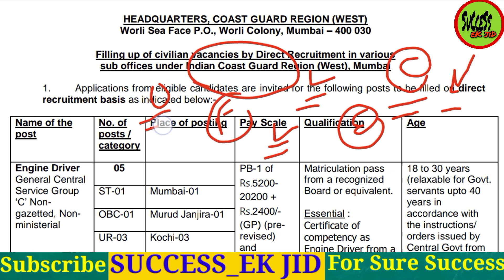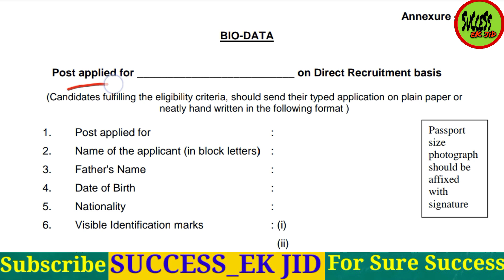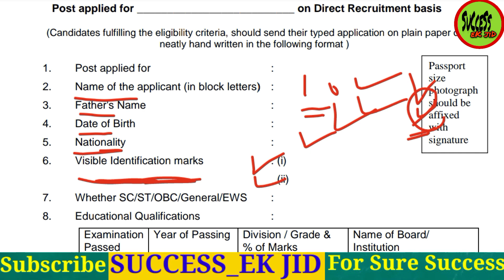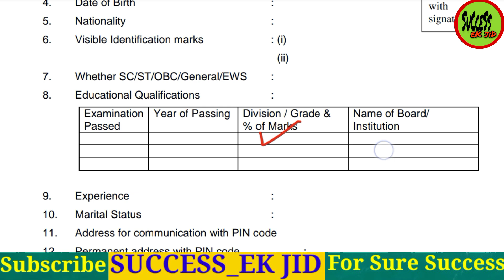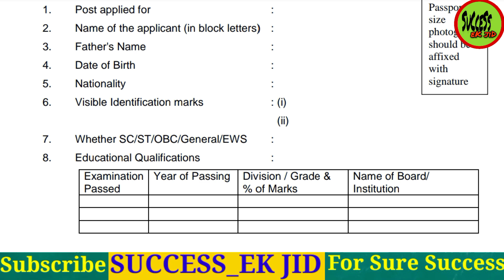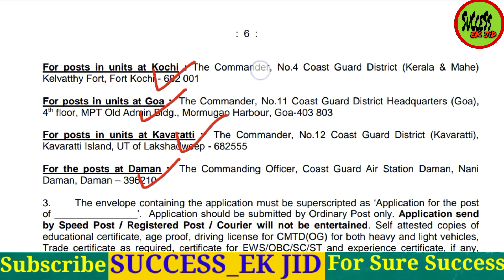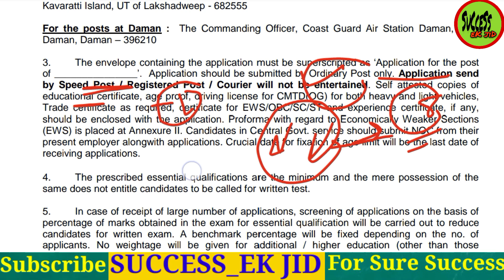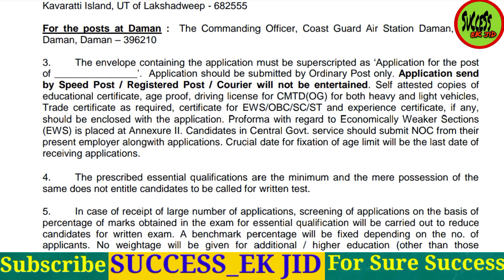Indian Coast Guard Offline Form कैसे भरें | Documents कौन से लगाएं | Address ध्यान से देखलो | GroupC